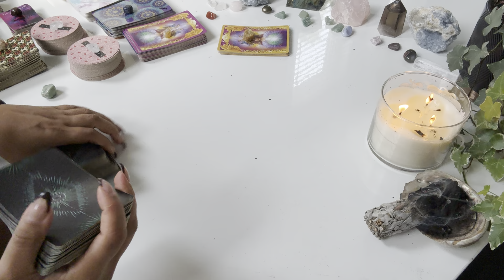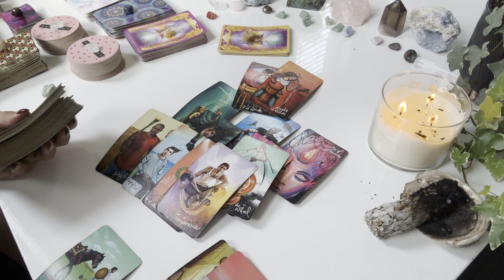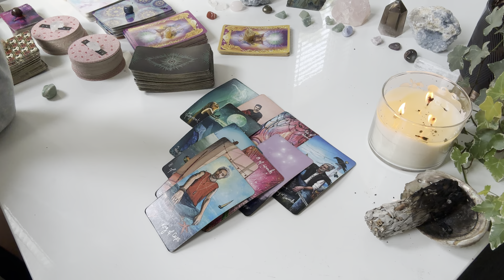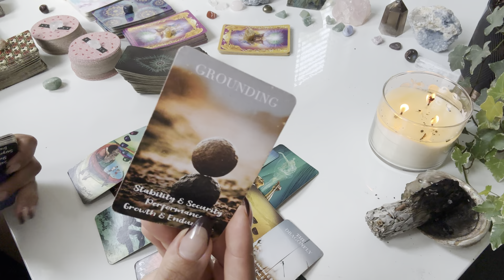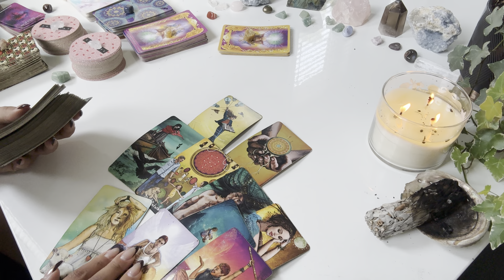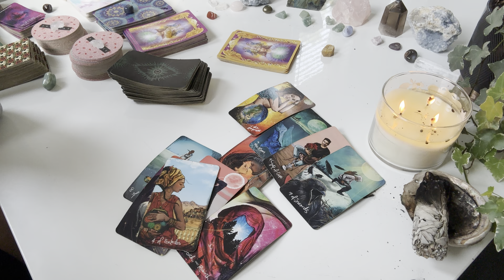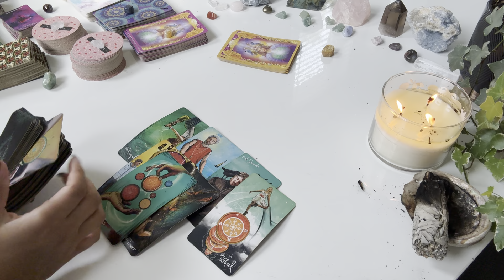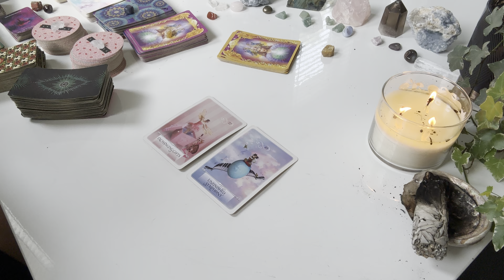Capricorn ♑️ WOW... you will NOT want to miss this Capricorn!! ♥️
hello beautiful soul; whenever you find this reading is the right time for you.
use your intuition and discernment to help you understand what the reading is telling you... and at the end of the day, YOU know best ♥️

you vs. them: 1:15
singles: 16:11
what to focus on/cut out: 23:22
oracle: 28:06

✨are you still wondering about this reading? is something still not sitting right with you? do you need more answers? you can get 5 minutes *FREE* with a highly rated love psychic to help guide you

✨are you looking for answers about your next chapter in life? do you need more clarity on what to do and where to go next?

✨did you know that *your thoughts create your reality* ? YOU are a real life magician! are you hoping to manifest your soulmate or even your dream life? well, YOU CAN! there are so many ways you can do this... follow this link to see how!

✨Moonology Oracle
✨Starseed Oracle

if you feel drawn to donate or hit the $thanks button on my videos. thank you SO much for your support and generosity, it truly means the world to me and i am so so grateful for each and every one of you 🙏🏽

♥️ k